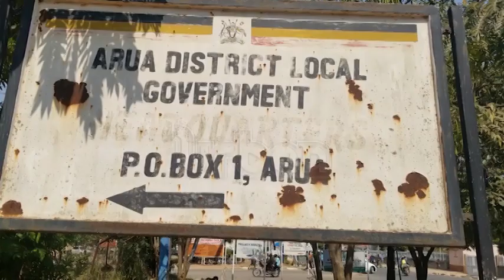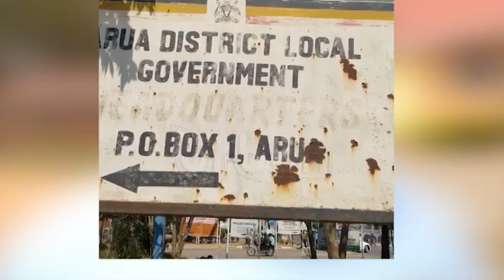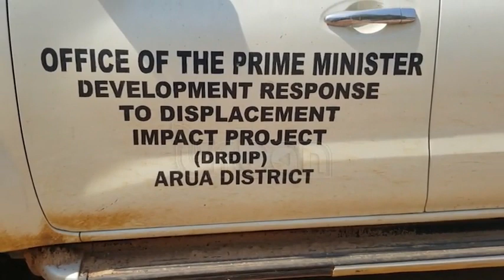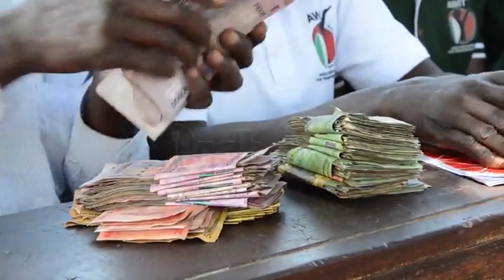District Environment Officer arrested over embezzlement